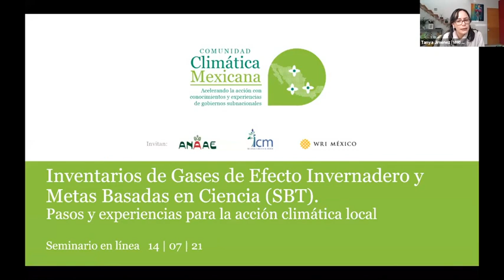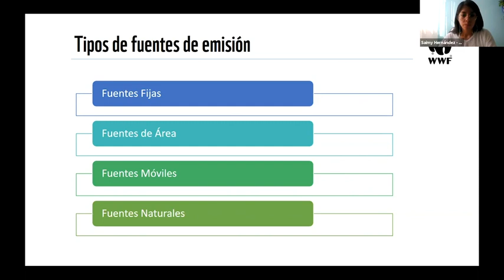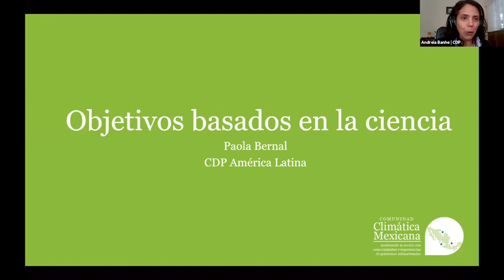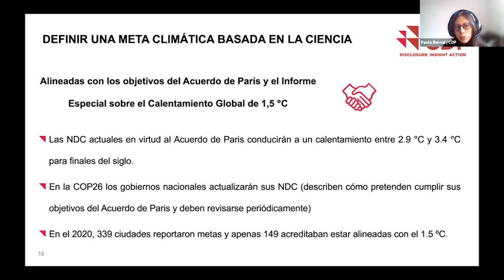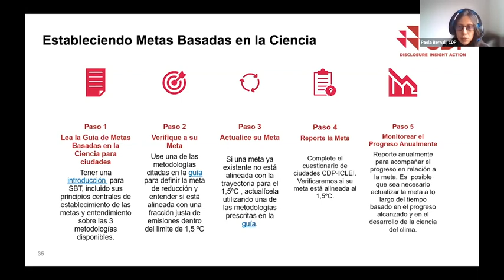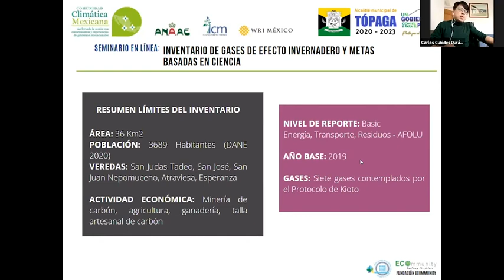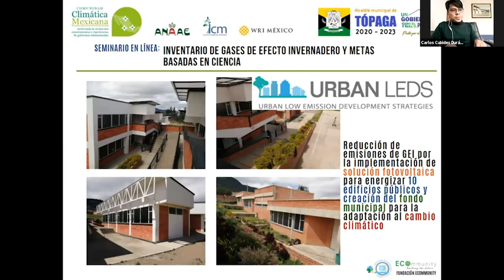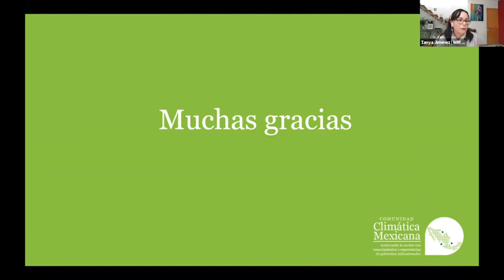Seminario en línea | “Inventarios de Gases de Efecto Invernadero y Metas Basadas en Ciencia (SBT)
La CCM promueve una serie de seminarios en línea dirigidos, principalmente, a funcionarias y funcionarios de gobiernos locales de áreas relacionadas con medio ambiente, estos seminarios son realizados por las organizaciones aliadas de la Comunidad.
Imparten el seminario en línea: WWF y CDP.